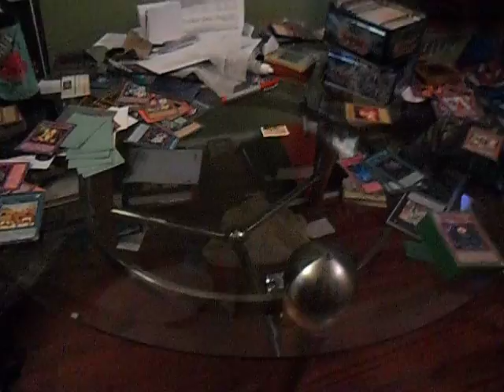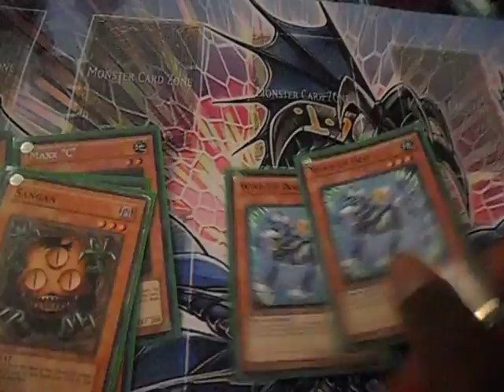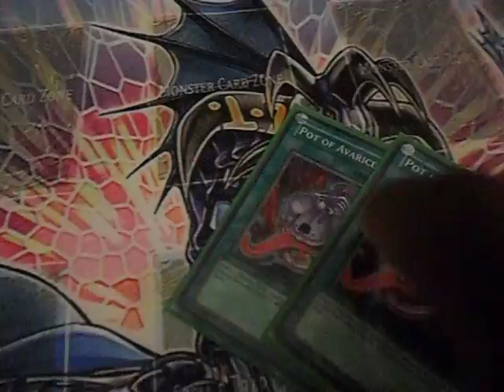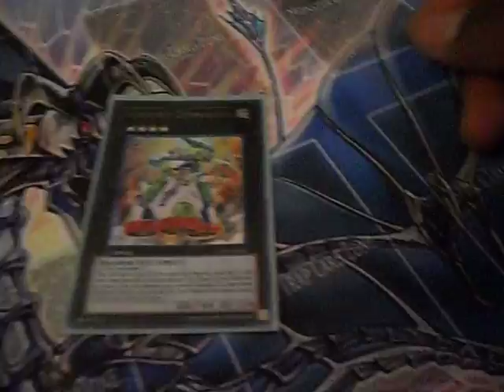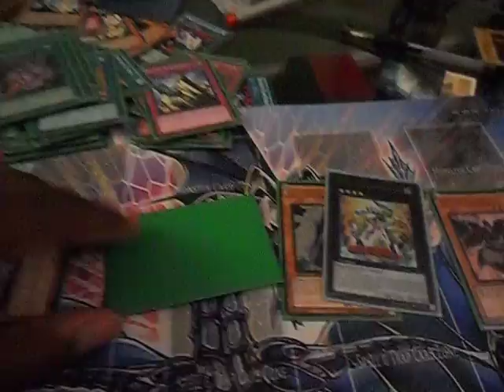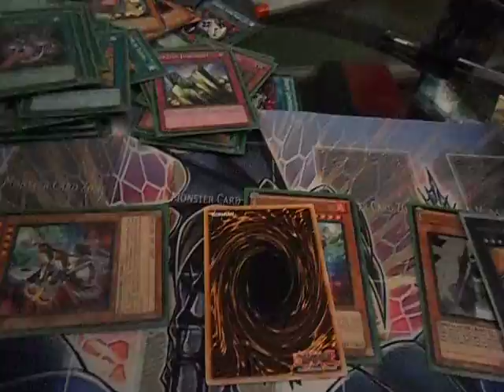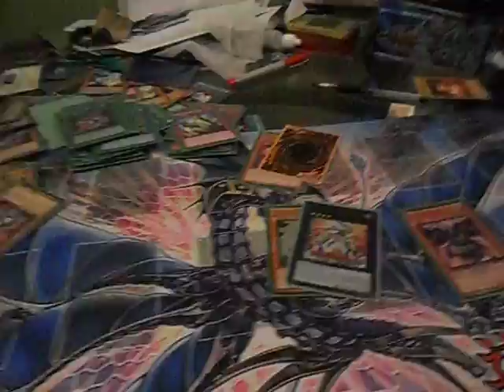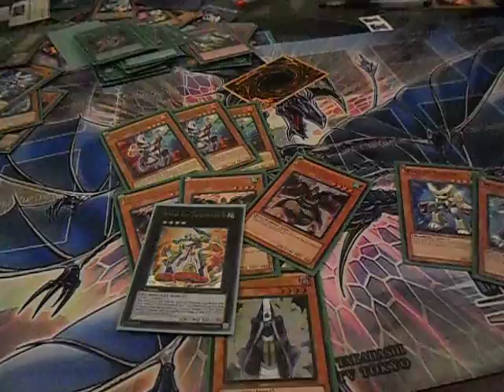Deck Profile: WInd-Ups